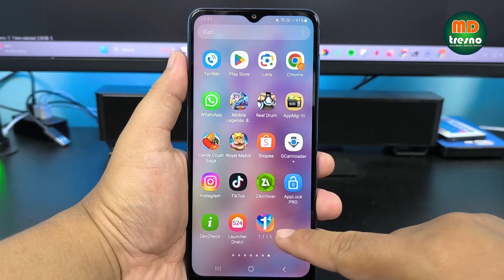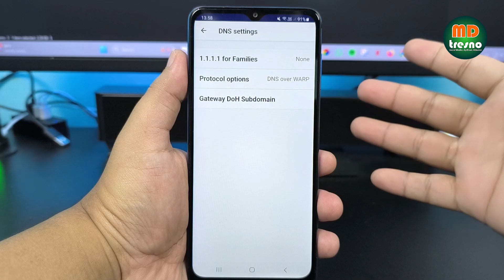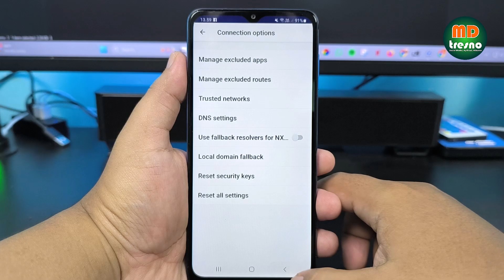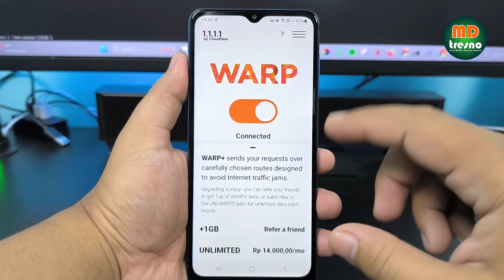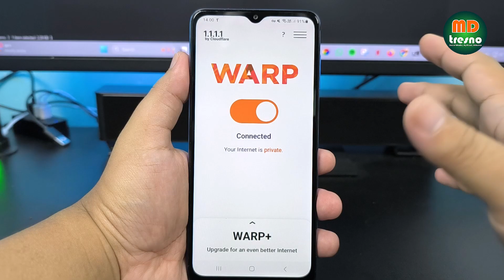Cara Blokir Konten Dewasa Di Google - Memblokir Konten Negatif